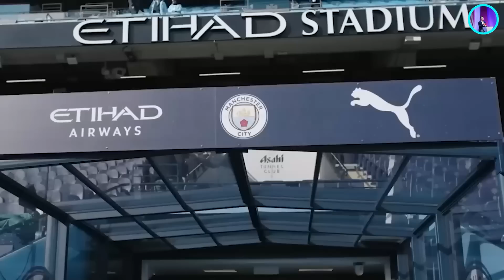MAN CITY SẼ BIẾN PREMIER LEAGUE THÀNH BUNDESLIGA VÌ SỰ BÁ ĐẠO CỦA MÌNH?